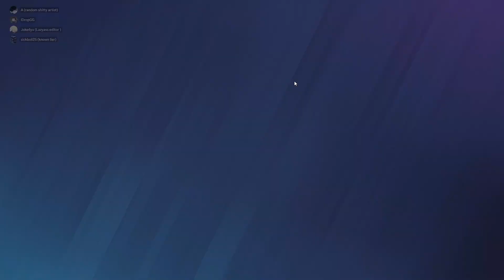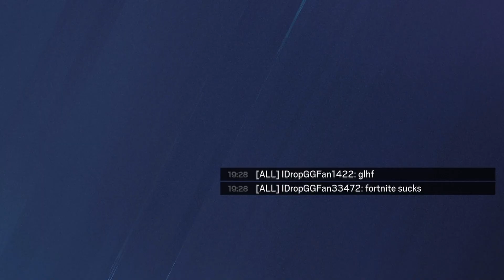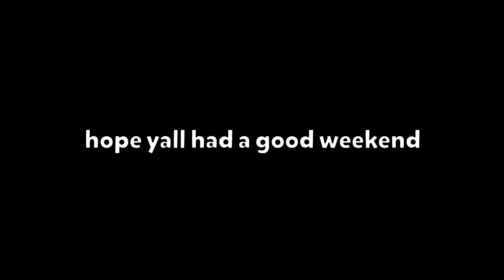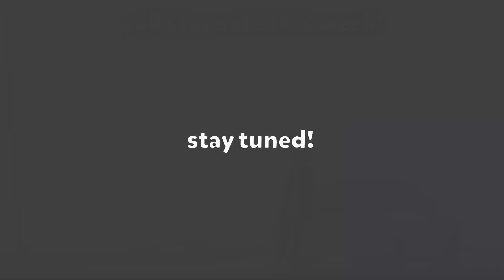Why Rainbow Six Siege Is fun Again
Hello! The squad plays siege and have fun on siege again! maybe more to come!

Who edited this?
me :3